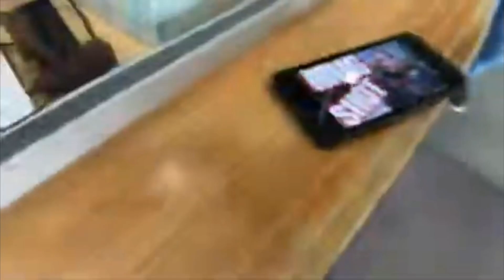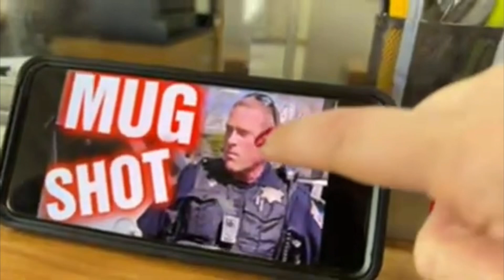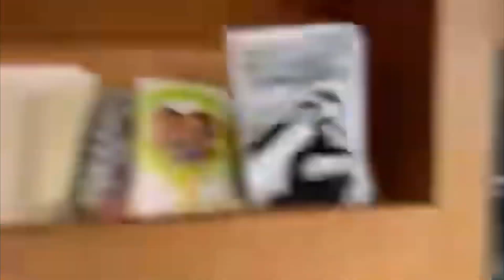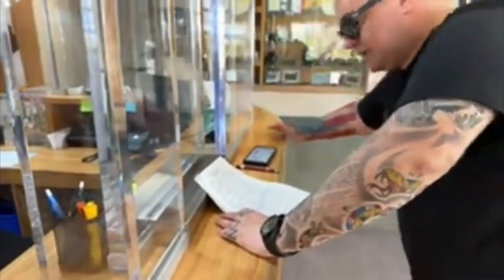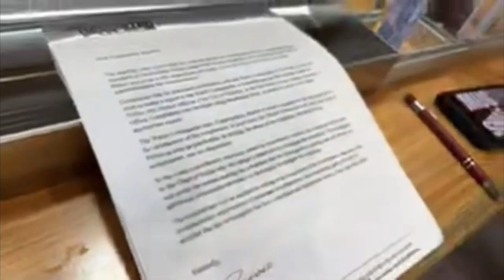“I WILL ARREST YOU!” CRAZY COP GETS IN MY FACE!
Cop gets in my face and attempts arrest over camera. He gives unlawaful directives and I stand my ground because I had every right to stand FREE! In Hollister, CA With @AccountabilityForAll and @FOPAudits